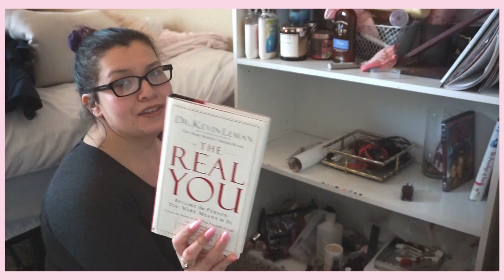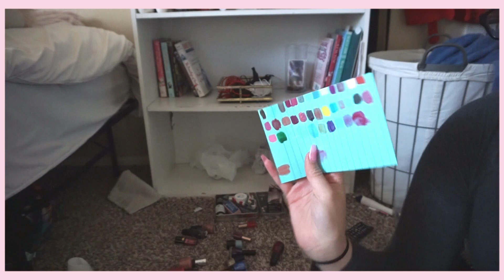Decluttering and Organizing my Clothes 👗 small space storage 🧺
Hey Guys! Welcome to my first declutter video! I had a lot of fun filming this video, this WAS prefilmed. If you didn't see my intrroduction I'll leave the link so you can get caught up!

For Vlog Videos